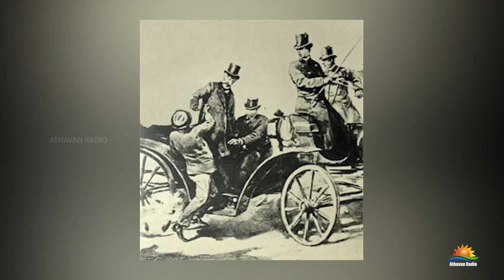இத்தாலிய அரசரையே அதிர வைத்த Hotel முதலாளி | Athavan Shorts